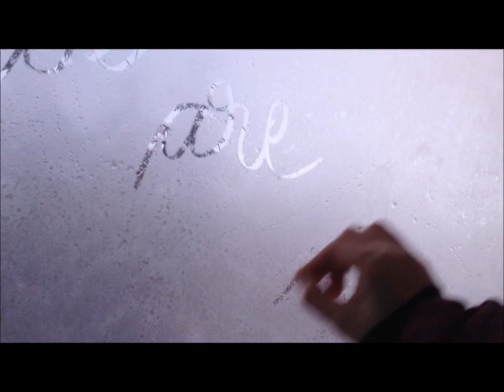We Are the Art - Romania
Entry from Romania, by Teodora Lazar. Enjoy!